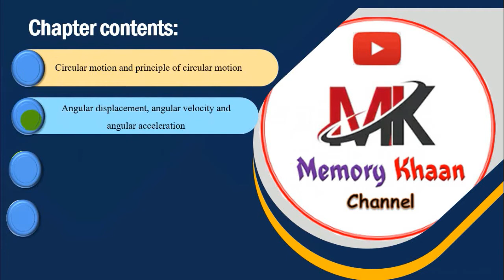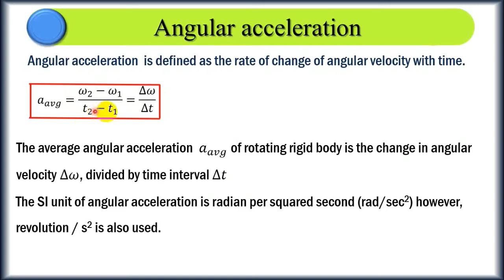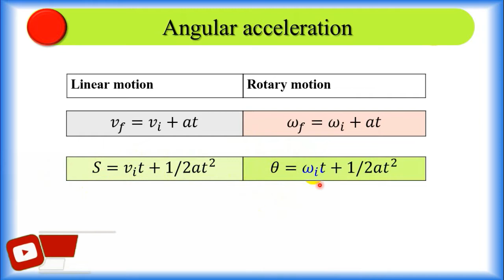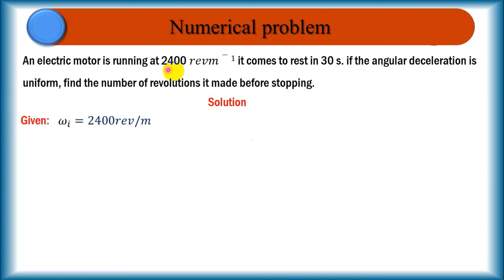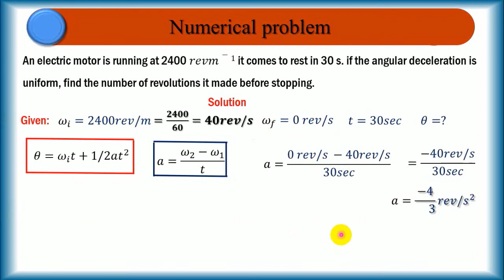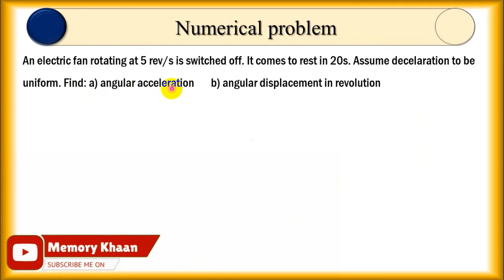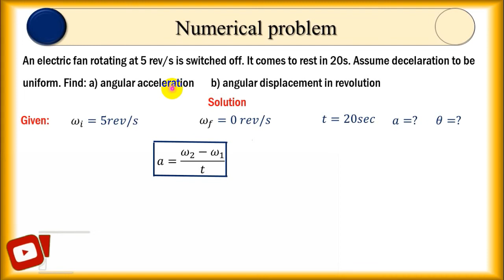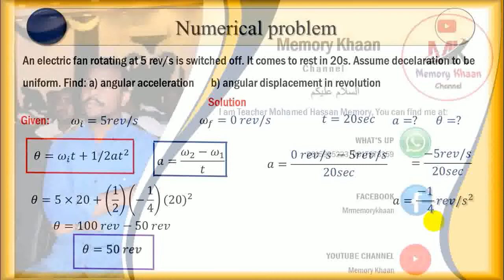Form 2 Physics | Chapter 2 | casharka 4aad | Angular acceleration | Manhajka cusub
vediogaan waxaad ku daawaneysaa
angular acceleration Iyo problems kiis